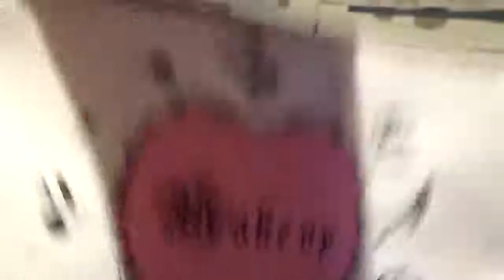Cosa c è nella mia borsa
Ciao ragazze e ragazzi era tantissimo che non facevo questo video ,m è stato richiesto da Nadia tesoro un bacio tvbbbbb, un bacio a tutti -(:(:(: